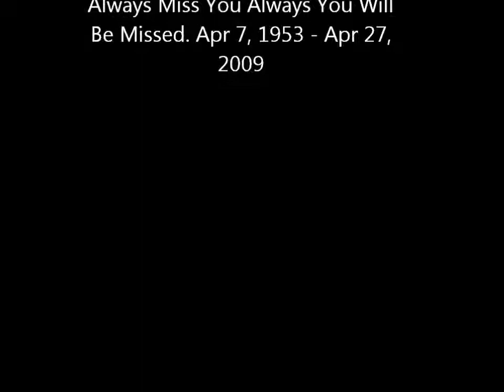My Uncles Death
My Uncle Died From Drinking Too Much And Died At The Hospital. Song- Amazing Grace Celtic BagPipes